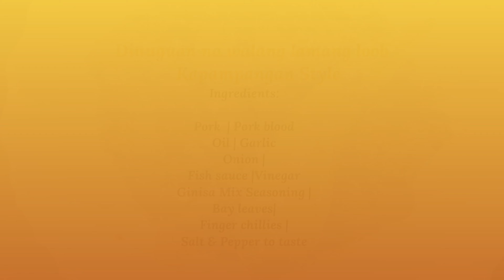How to Cook Dinuguan | Walang lamang loob ~ Kapampangan Style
Dinuguan Kapampangan Style (Filipino recipe)
Ingredients:
Pork
Pork blood
Onion
Garlic
Oil
Fish Sauce
Ginisa Mix Seasoning
Finger Chillies
Vinegar
Bay leaves